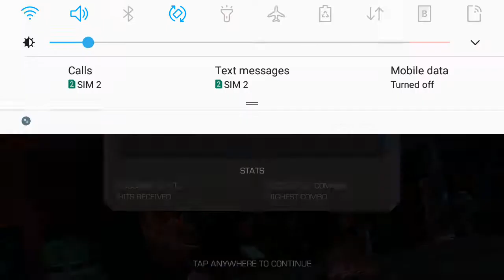The fight you need to see. Red Hulk vs Rhino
Contest of Champions Gameplay